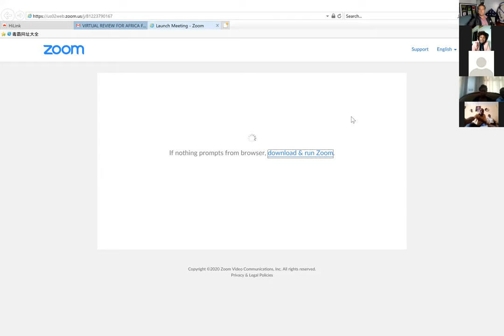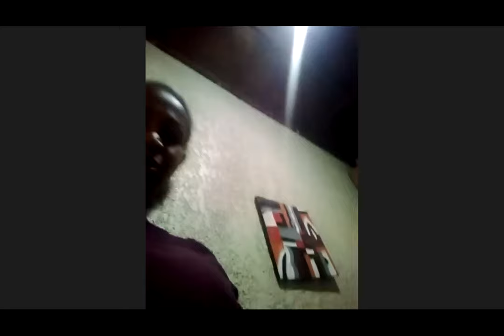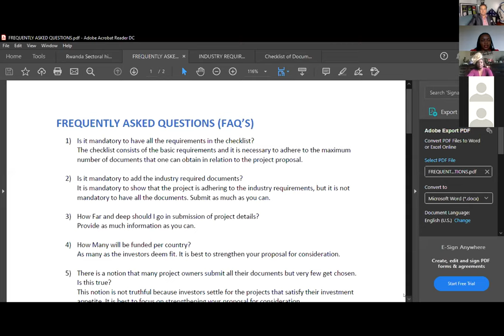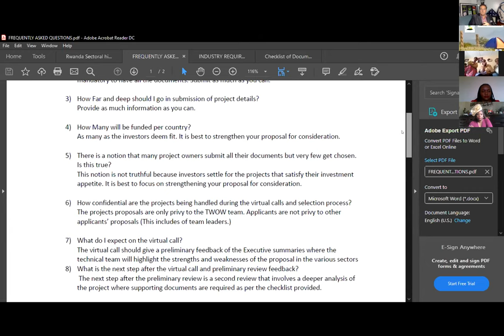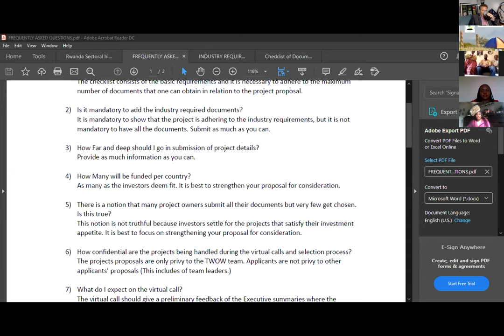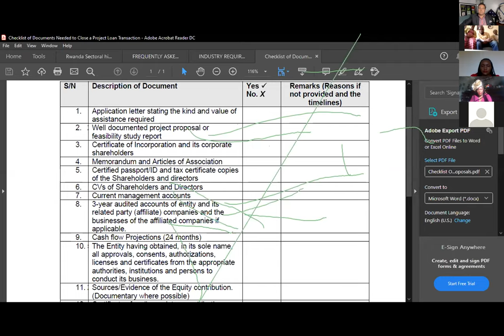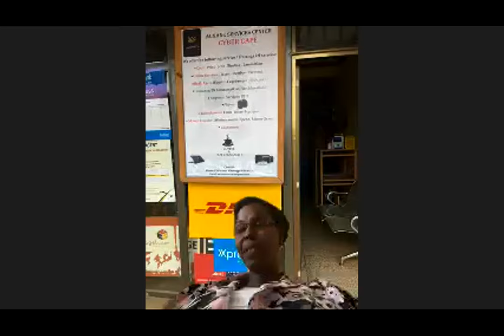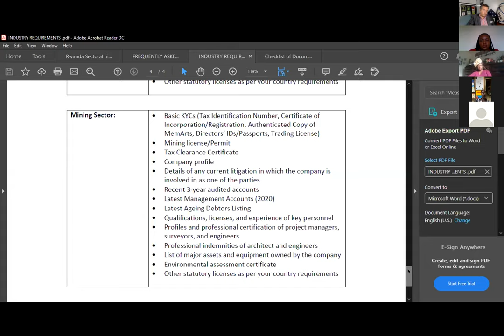RWANDA - Advance Preparation for African Funding Readiness Tour 2020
Session begins shortly after the 10 minute mark. Please FAST FORWARD to that point to enjoy the Rwandan Virtual Funding Tour advance preparations.